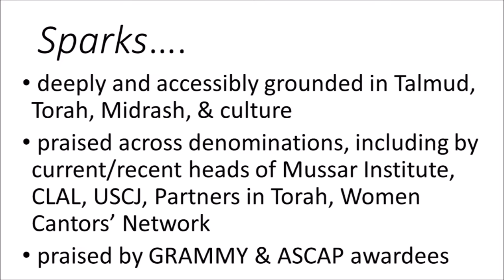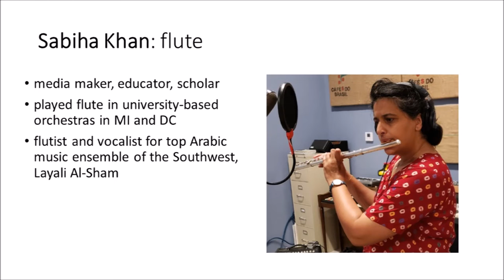2-minute trailer for Larry Lesser's SPARKS album